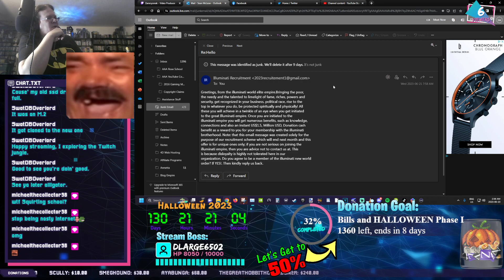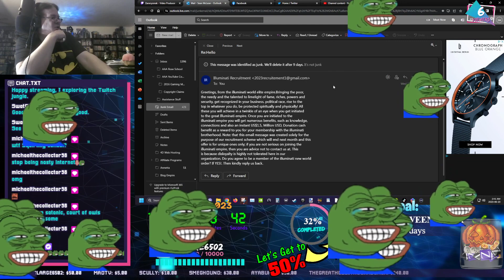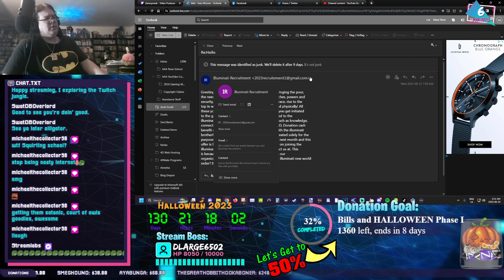The Actual Real Illuminati Invited Me to JOIN THEM?!? (June 22, 2023)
Clearly legit. Yep.